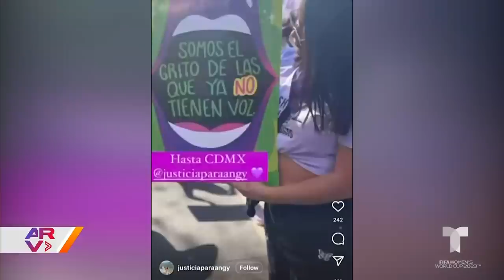Capturan a supuesto asesino serial de trabajadoras sexuales en Tijuana, México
Video oficial de Al Rojo Vivo. La policía de California arrestó con un intenso operativo a un hombre acusado de asesinar de manera violenta a 3 trabajadoras sexuales de Tijuana, pero aseguran que no se ha acabado la pesadilla, puesto que se cree que sus víctimas han sido más de las registradas.